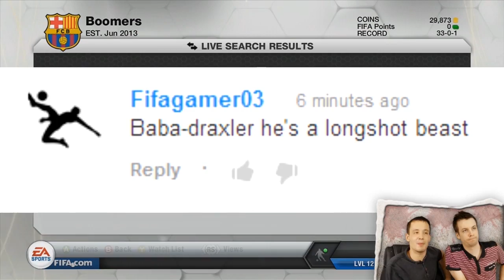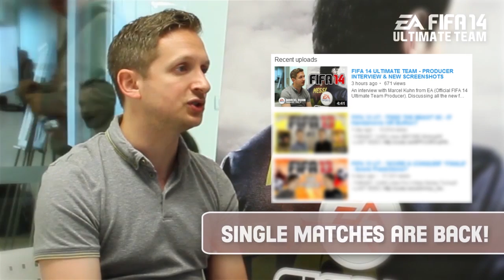FIFA 13 UT - 'FEED THE BEAST' #4 - Pirlo, Inler OR Valero?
▪ TARGET: 2,000 Likes In 2 hours!!
to buy or sell FUT coins!

★ INTRO/OUTRO SONG
"The FIFA Song" By TwoSyncFIFA

FIFA 14 VIDEOS ARE COMING!

★ JOIN THE CHUM ARMY!